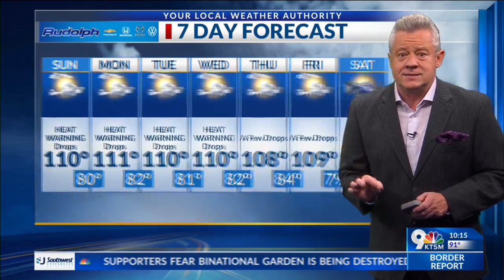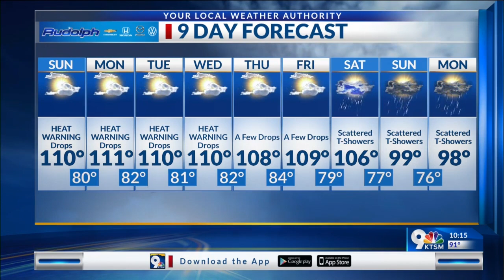Robert Bettes Forecast 7-8-23